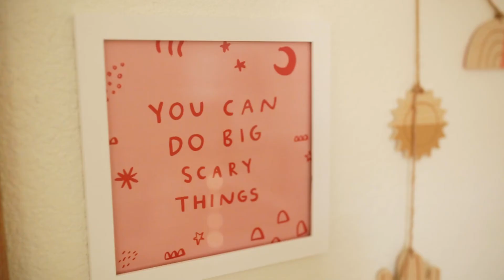Kranzler Family Film